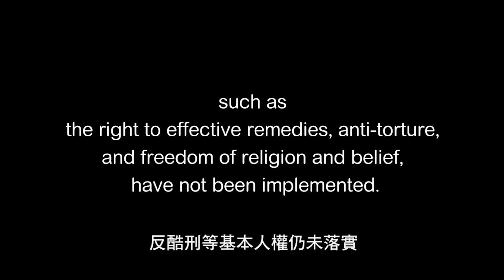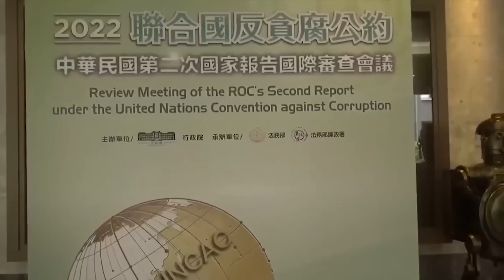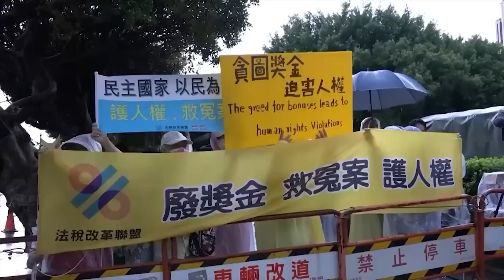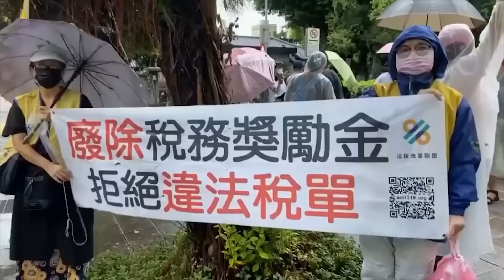從最近國際審查會議，看台灣政府的進步｜全民開講 終結假案 系列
藉由職場退休人員所接觸行政作業之審查、與最近台灣接受兩項國際審查會議（兩公約第三次國家報告國際審查會議及反貪腐國際審查會議），與民間企業有非常大的差異。政府單位毫不在乎、不求改進、也就是對民主及人權只有口號、沒有實質的進步、完全不聽人民的聲音；至於反貪腐國際審查會議更是離譜，屬閉門會議，人民及媒體完全無法採訪或直播，這是機密還是無法公諸於世。台灣要進步、要成為真正民主法治主權在民的民主國家，希望透過節目呼籲全民覺醒、向威權說不，共同打擊貪腐、破除官僚體系，讓台灣成為真正民主、法治、自由與人權的燈塔。

主持人：Grace